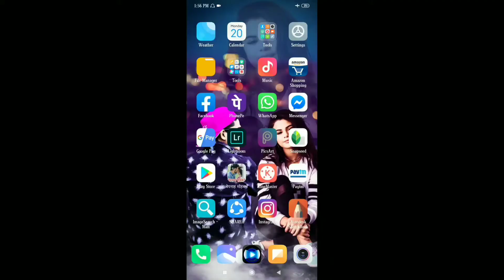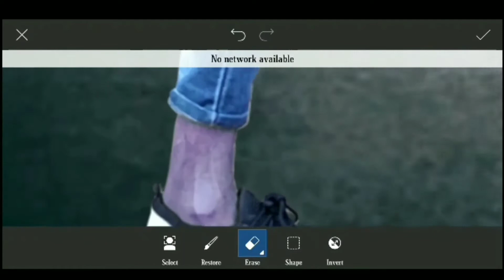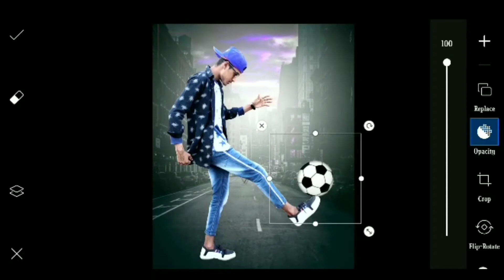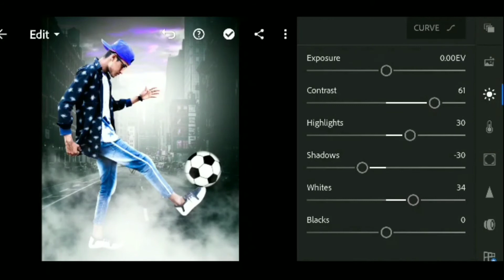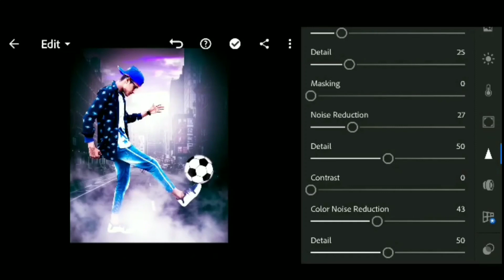Football playing photo Editing Tutorial in PicsArt!! step by step in Hindi!!2020!! KING J Editor...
Football playing Editing Tutorial in PicsArt!! step by step in Hindi!!2020!! king J Editor...

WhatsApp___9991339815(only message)